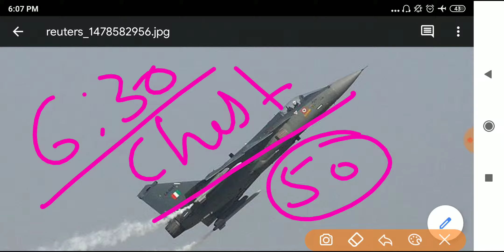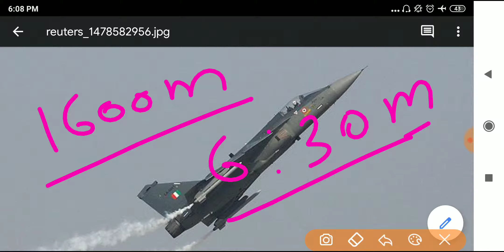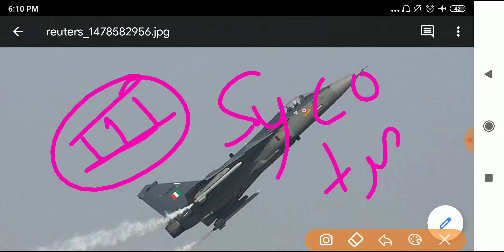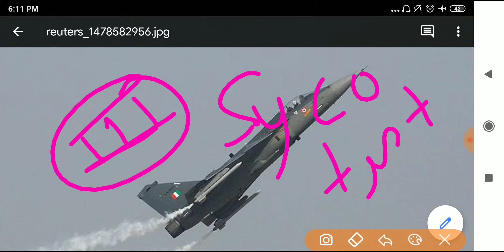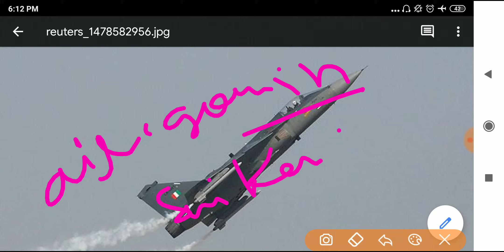AIRFORCE X Y GROUP PHASE-(II) में Selection पक्का ???